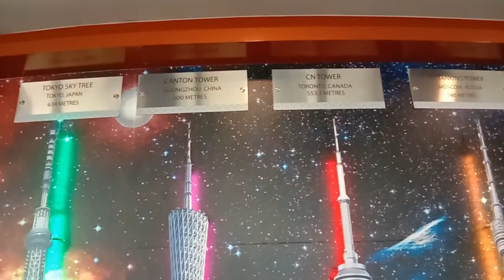KL Tower in Kuala Lumpur-International Trip Vlog-India to Malaysia-freshtamil vlogs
Vanakkam,

Hi everyone,

In Today's Video I am going to share, a vlog My first international Trip to Malaysia vlog, Kuala lumpur, KL Tower in Malaysia, India to Malaysia.